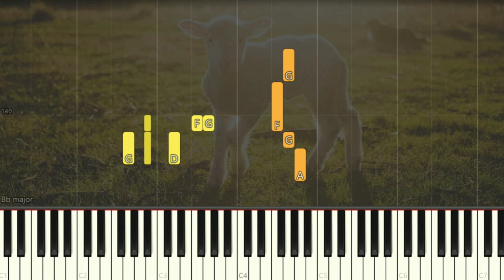BE:FIRST - Shining One | Piano Pop Song Tutorial 琴譜 Sheet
BEFIRST ShiningOne Synthesia pianoTutorial SoftPiano SheetMusic 鋼琴教學 Many piano songs tutorial for you to learn.